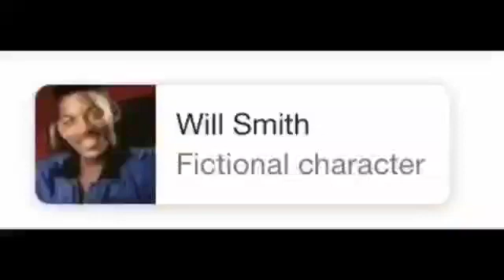¿Y si todo fue un sueño?